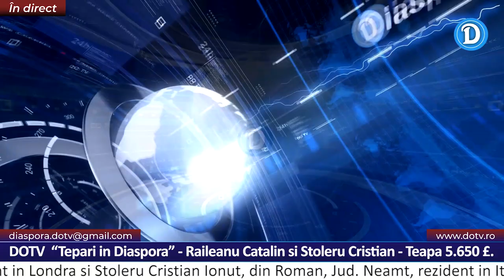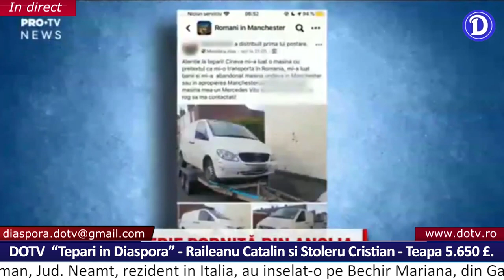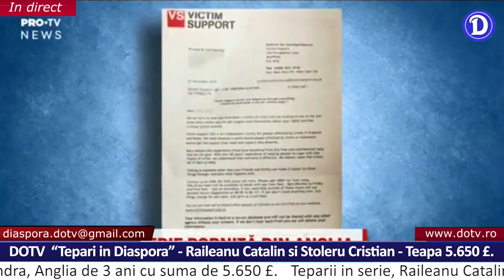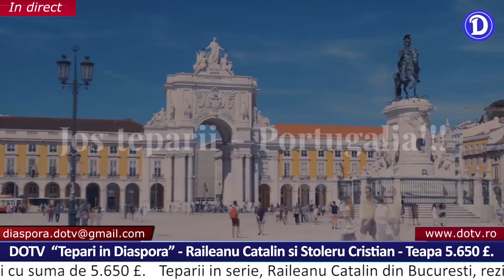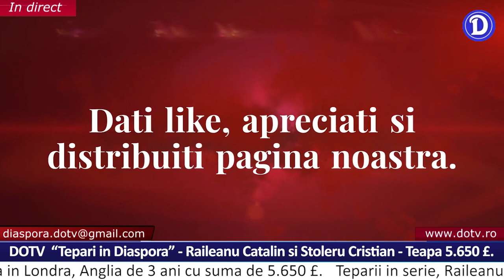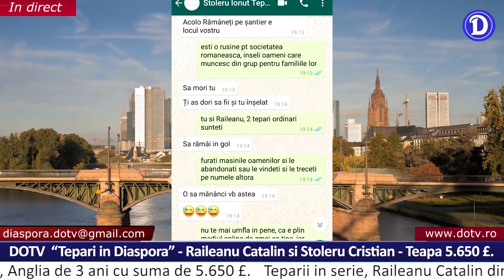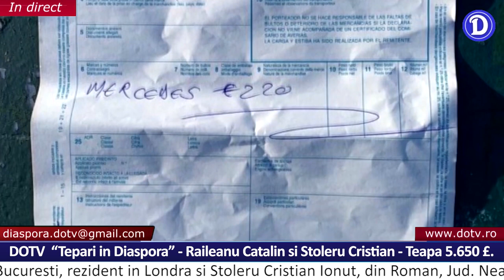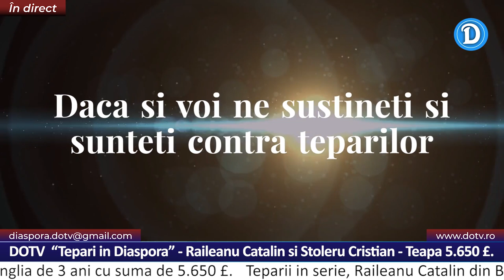Raileanu Catalin si Stoleru Cristian - Teapa 5.650 £. Ep 59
Teparii in serie, Raileanu Catalin din Bucuresti, rezident in Londra si Stoleru Cristian Ionut, din Roman, Jud. Neamt, rezident in Italia, au inselat-o pe Bechir Mariana, din Galati, rezidenta in Londra, Anglia de 3 ani cu suma de 5.650 £. Daca si voi sustineti aceasta initiativa si sunteti contra teparilor si doriti sa contribuiti la dezvoltarea acestui proiect, dati va rog distribuire in cat mai multe grupuri.